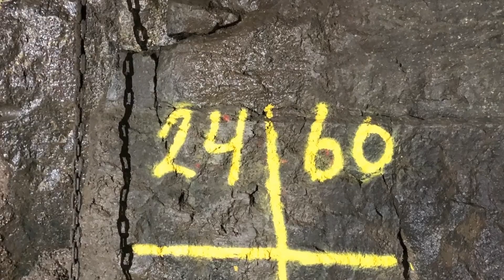Why the Faroe Islands Are a Civil Engineering Marvel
Explore the engineering marvel of the Faroe Islands' undersea tunnel network. Stretching over 30 kilometers beneath the ocean, these tunnels connect remote islands through solid volcanic rock, featuring the world’s first underwater roundabout. Discover how this small nation conquered nature’s challenges to revolutionize connectivity.

- 7 Wonders Board Game (Amazon)
► OTHER INTERESTING VIDEOS:

The Most Expensive Military Project of All Time—Is It Worth $2 Trillion?